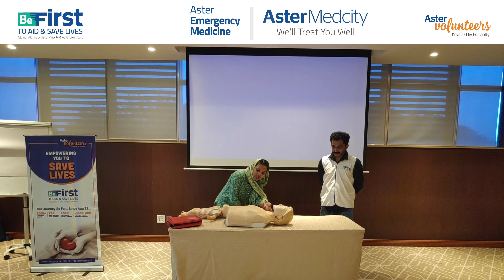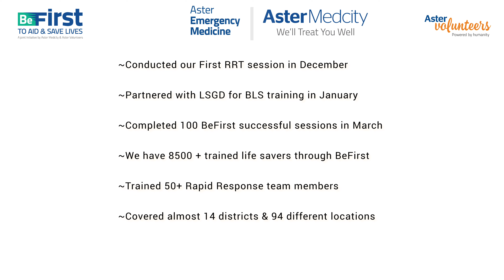BeFIRST, To Aid & Save Lives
BeFIRST To Aid & Save Lives | This one-of-a-kind initiative by Aster Emergency Medicine and Aster Volunteers goes from strength to strength. In the week gone-by, we could create 200+ potential life-savers through 4 sessions. Hence taking the overall lifesavers count to 14500+. Thank you all the participants for coming forward to be part of our mission.

If any of you would like us to organise the BeFIRST, First Aid & BLS training sessions, please reach out at us @ 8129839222